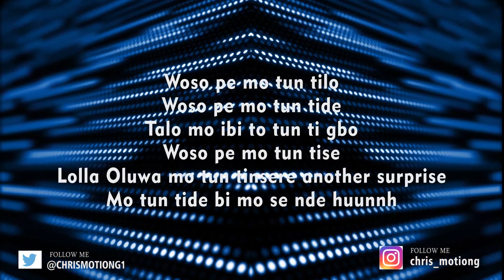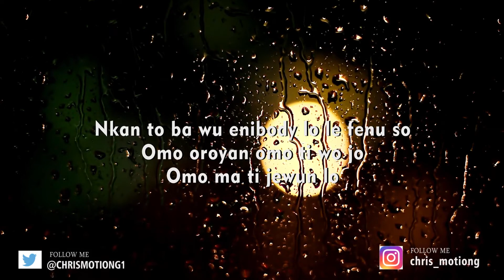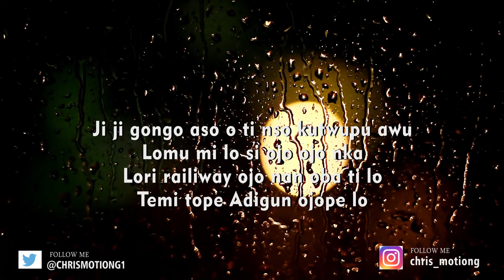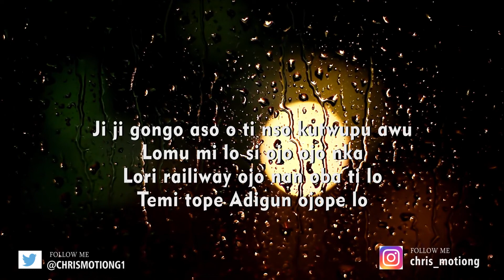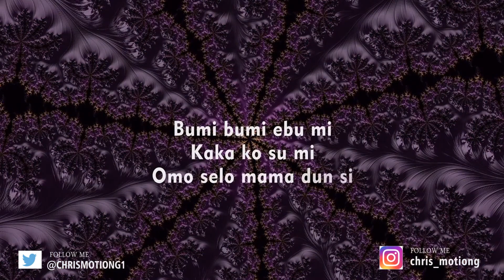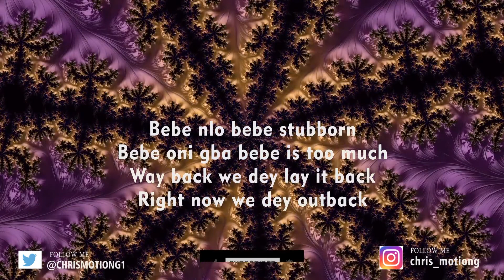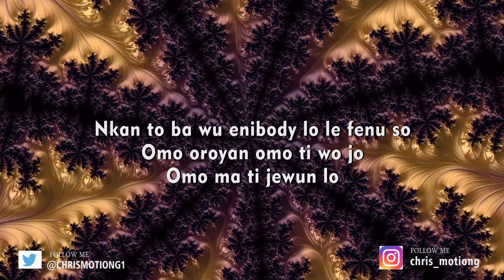Lord of Ajasa ft 9ice - Le fenu so(Lyric video)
Classic lyric video to help soothe your viewing pleasure (old skool jam)